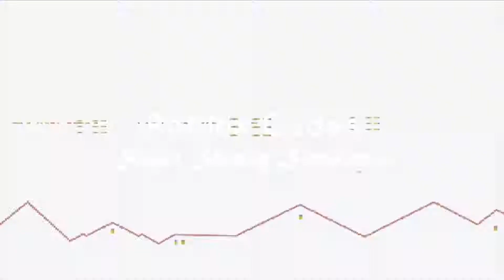Roblox Super Strong Simulator Codes September 2021 All Working Codes